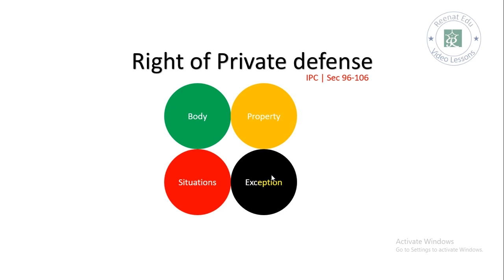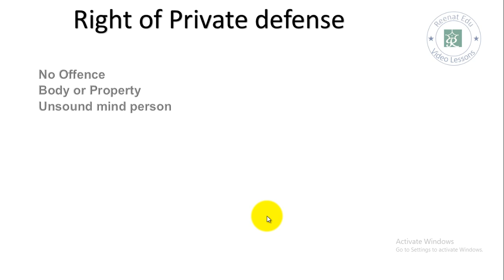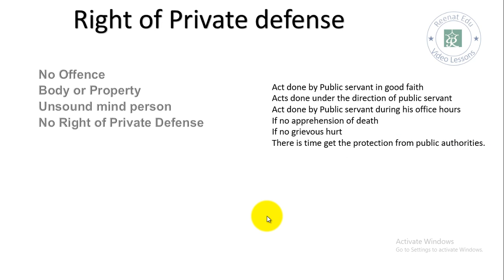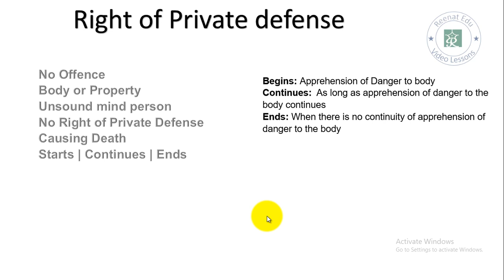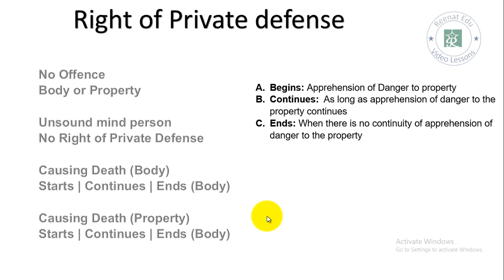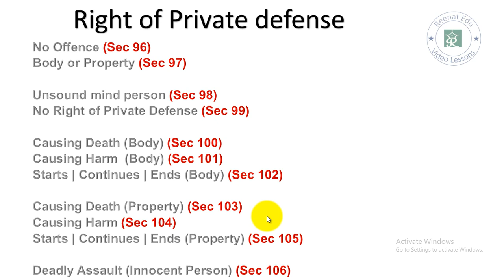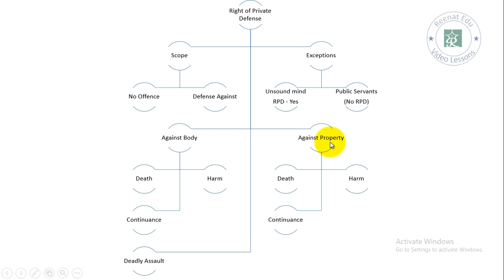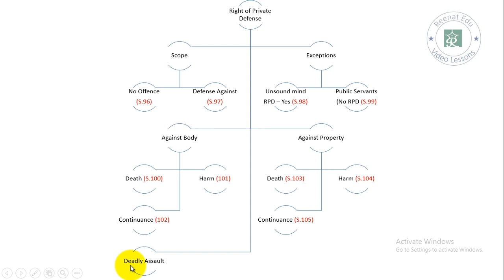IPC C3 L5 Right Of Private Defense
Indian Penal Code Lesson 3 out of 25 Right of Private Defense